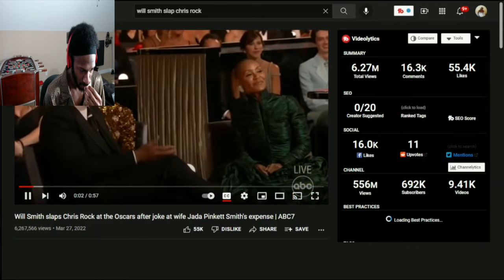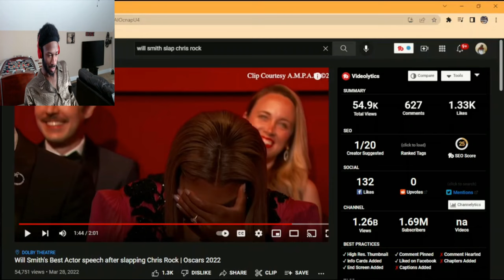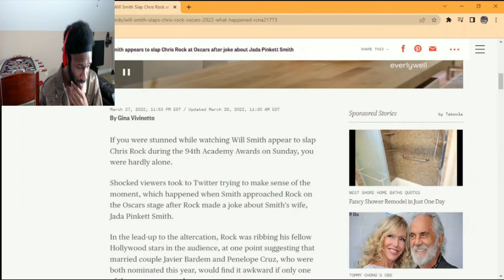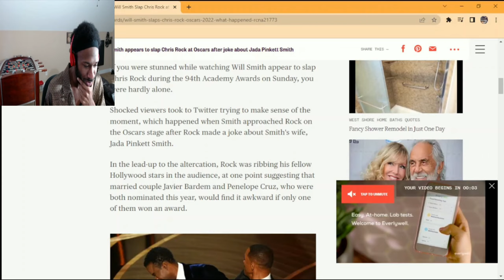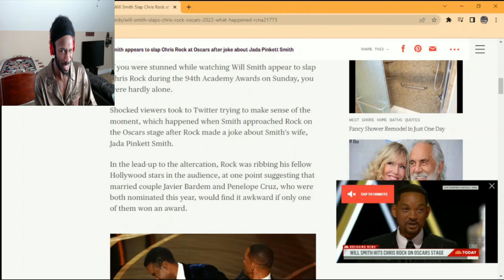Did Will Smith have to SLAP Chris Rock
Why did Will Smith slap Chris Rock like that,  that wasn't a smart move on his part.  It was a simple joke, but I don't blame Will Smith for hitting Chris because all the built Bulls**t in the pass let to this.  But that not my business but funny. LOL